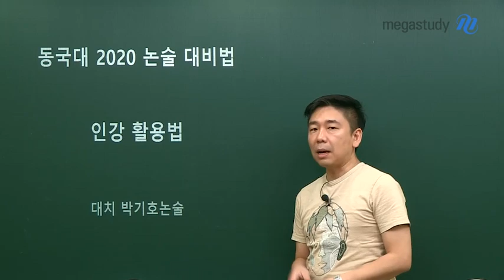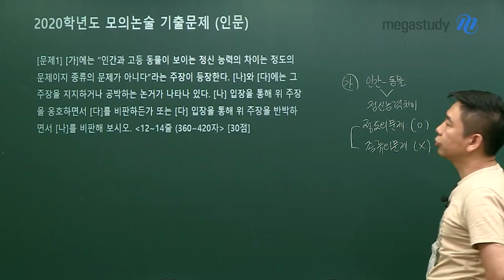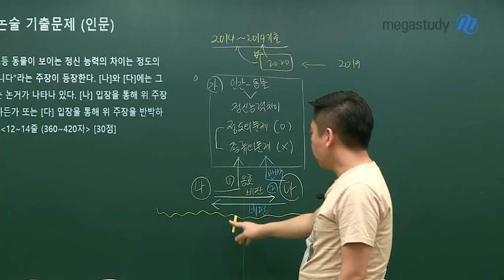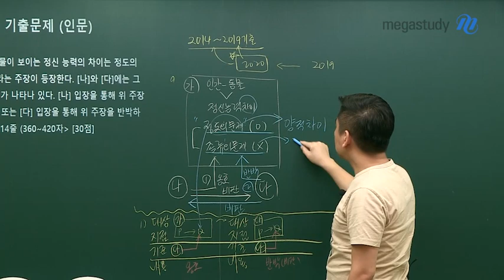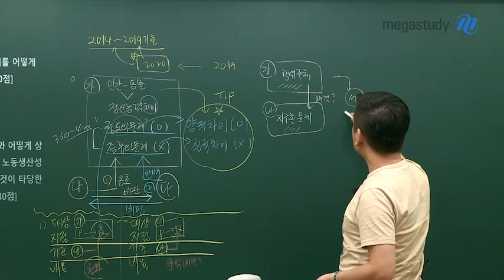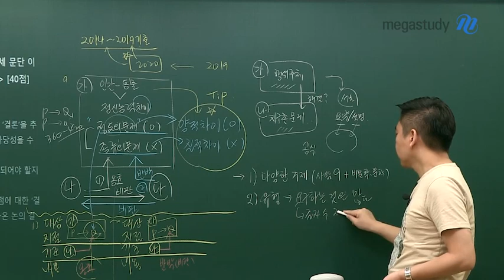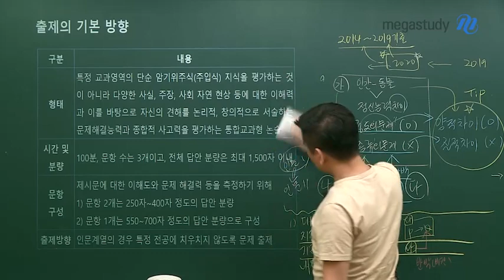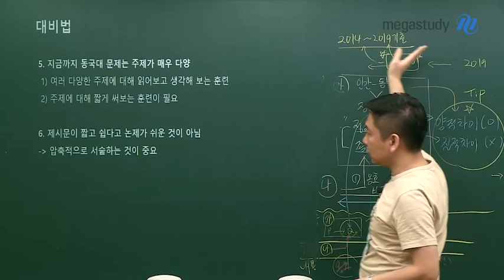[메가스터디] 논술 박기호 쌤 - 본격! 2020 동국대 논술 대비하기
동국대 논술, 어떻게 준비하나요?

동국대 기출 문제와 모의논술 문제 분석을 통해
동국대 논술 출제 경향과 대비법을 알려드립니다!

☞ 출제 경향

다양한 사실, 주장, 사회/자연 현상 등에 대한 이해력,
자신의 견해를 논리적/창의적으로 서술하는 문제해결능력,
종합적 사고력을 평가하는 통합교과형 논술

☞ 출제의 기본 방향

- 모의 논술과 기출문제의 상관성이 매우 높은 대학 중 하나
- 수능 직후에 논술고사를 실시

- 특정 전공에 치우치지 않도록 문제 출제(영어지문 없음)
1) 제시문 수준은 교과서나 EBS 교재 중심이라 높다고 할 수는 없음
2) 다만 여러 제시문을 엮어 읽은 경험이 부족한 학생들에게는 까다로울 것
3) 핵심을 파악하여 간결하게 쓰는 것이 중요

☞ 대비법 : 제시문에 대한 통합적 이해와 압축적 서술이 핵심

1. 동국대 제시문과 문제 상의 특징
1) 상대적으로 짧은 분량의 제시문으로 출제
2) 문제의 요구 조건에 비해 요구하는 답안의 분량이 많지 않음.

2. 제시문 자체의 독해 능력 보다는 제시문간 통합적 이해 혹은 연관성 파악에 중점

3. 다양한 제시문을 통해 현상의 복합적 측면을 파악한 이후
   균형잡힌 관점에 기반해 대응방안을 제시하라는 문제가 자주 출제되고 있음

4. 항상 평이한 수준의 문제만 출제된다고 예단해서는 안 된다.
1) 변별력 확보를 위해 제시문에 대한 정확한 해독만으로 답할 수 있는 경우 뿐 아니라
   심층적인 사고력을 발휘해야 풀 수 있는 경우까지 다양하게 출제될 수 있음
2) 심층적 논의를 요구할 때는 평이한 주장에서 나아가 함축이나 귀결에 대해 고려하는 것은 물론,
   논제의 맥락이나 배경을 고려하여 다각적인 시각, 독창적인 발상으로 문제를 검토해야 함.

5. 지금까지 동국대 문제는 주제가 매우 다양
1) 여러 다양한 주제에 대해 읽어보고 생각해보는 훈련
2) 주제에 대해 짧게 써보는 훈련이 필요

6. 제시문이 짧고 쉽다고 논제가 쉬운 것이 아니다!
  → 압축적으로 서술하는 것이 중요!

2020 동국대 논술전형을 준비한다면
파악하고 있어야 할 핵심 내용이 들어있으니